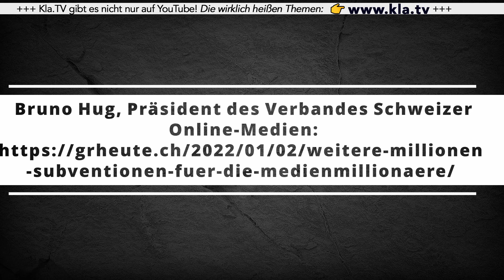Neue Subventionsmillionen für die kleinen Verlage? Abstimmung zum Mediengesetz vom 13. Februar 2022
Am 13. Februar 2022 kann das Schweizer Stimmvolk über ein neues Mediengesetz, dem „Maßnahmenpaket zugunsten der Medien“ abstimmen. Mit einer Annahme des Gesetzes würden zu den bereits bestehenden 53 Mio. Franken Mediensubventionen jährlich weitere 125 Mio. Franken hinzukommen. Diese Subventionen würden praktisch vollständig an vier große Medienkonzerne gehen. Wieso? Hören Sie in dieser Sendung.

und ein wenig später auch hier auf YouTube. Dranbleiben lohnt sich!

▬▬▬▬ SICHERHEITS-HINWEIS ▬▬▬▬▬▬▬▬▬▬▬▬▬▬

Sie wollen informiert bleiben, auch wenn der YouTube-Kanalvon klagemauer.tv aufgrund weiterer Sperrmassnahmen nicht mehr existiert?

▬▬▬▬ QUELLEN / LINKS▬▬▬▬▬▬▬▬▬▬▬▬▬▬▬▬▬
von:  brm./mfg./sak.